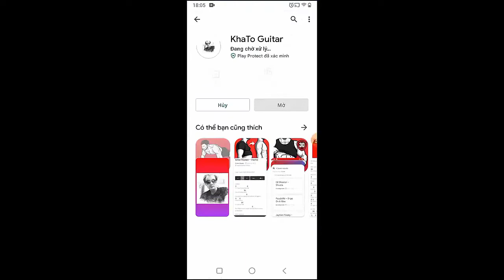XXXTENTACION - True Love | Guitar Tutorial